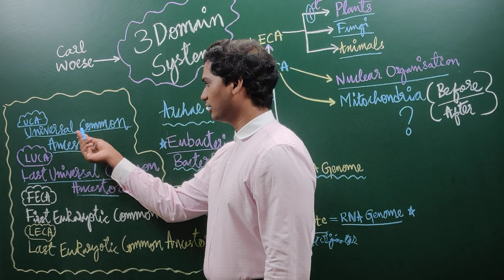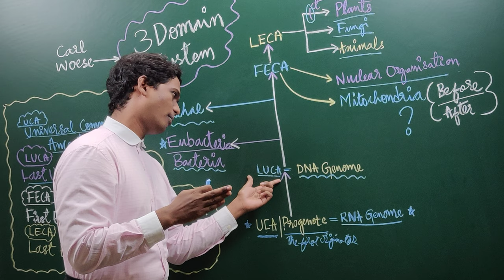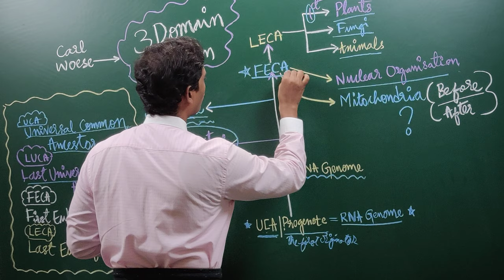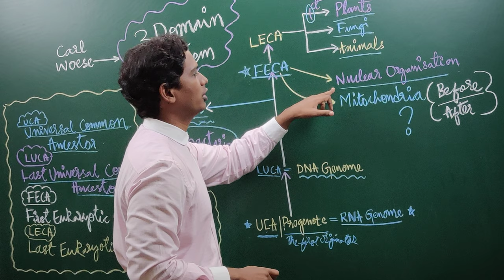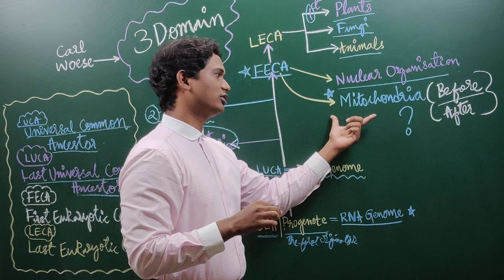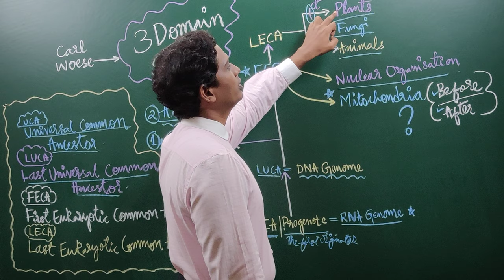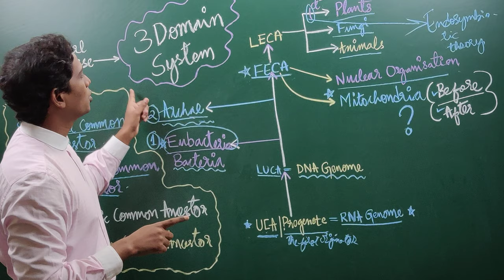3 Domains of life/ Carl Woese Classification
This lecture is all about the current best classification to classify organisms in Domains and you will understand how UCA{Universal Common Ancestor} diverged into Prokaryotes & Eukaryotes.